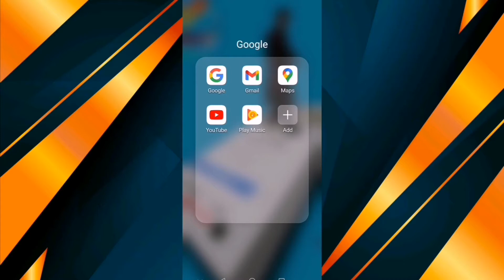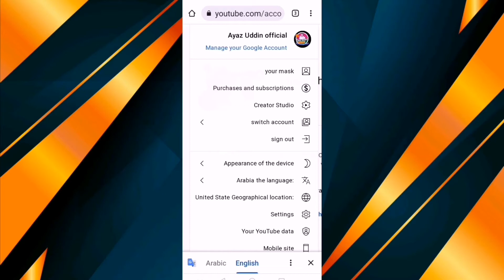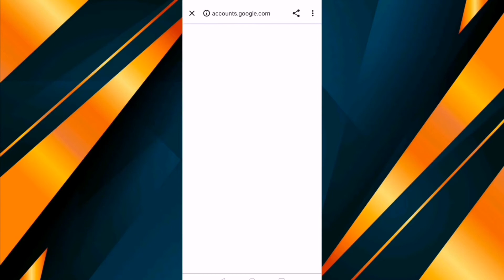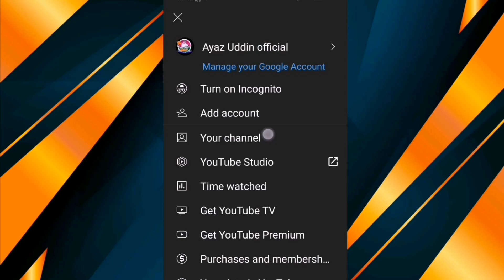How To Hide subscribe on youtube 2021| hide youtobe channel subs count on android